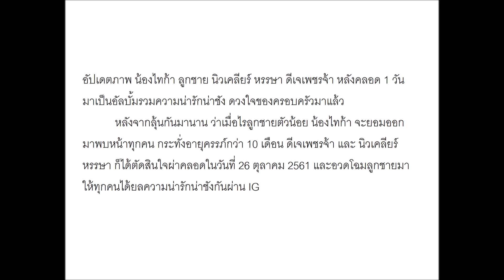อัปเดตภาพ น้องไทก้า ลูกชาย นิวเคลียร์ เพชรจ้า น่ารักน่าชัง ดวงใจของครอบครัว